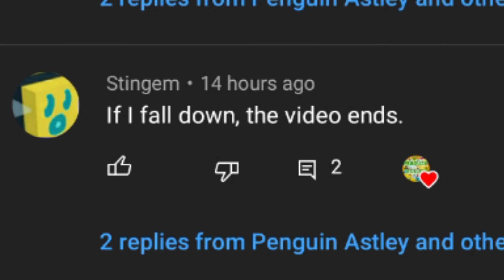If I fall down, the video ends (Bee Swarm Simulator)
Goodbye everyone 👋
I have a IG account too :)
I'm on Instagram as @penguin_astley. Install the app to follow my photos and videos.
What u looking at?